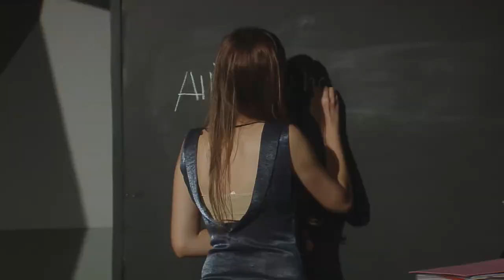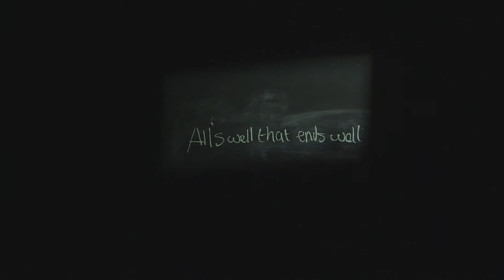DEFRAGMENTED - Leave A Mark - ICA End of Year Exhibition 2016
Defragmented - A performance by the Diploma in Performing Arts students at the MCAST Institute for the Creative Arts. This performance was part of  Leave A Mark - the 2016 edition of the annual end of year exhibition organised by the Institute for the Creative Arts.

Teacher: Mirayah Borg

The Host: Martina Calleja

Happiness: Rachel Farrugia

Hope/Nurse: Daniel Borg

Anger: Emma Chetcuti

Know It All: Alexandra Julia Raach

Sadness: Denilson Mifsud

Vendor: Francesca Spiteri

Shadow (V.O.): Andrew Perotti

Assistant Director: Daniel Borg

Script Writer: Daniel Borg

Stage Management Assistant: Francesca Spiteri

Technical Management Assistant: Andrew Perotti

This performance was filmed by the Extended Diploma in Creative Media Production (Year 2) students at the same institute.